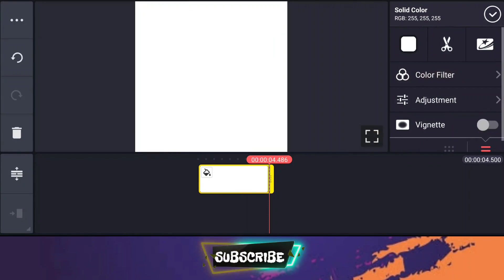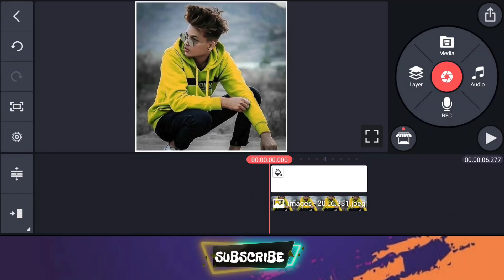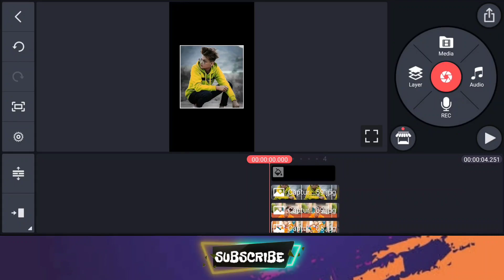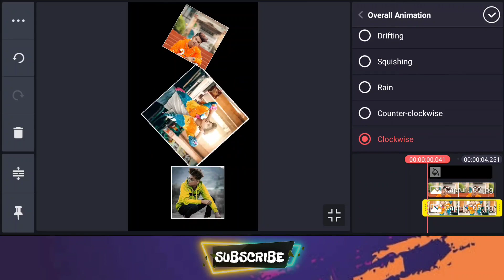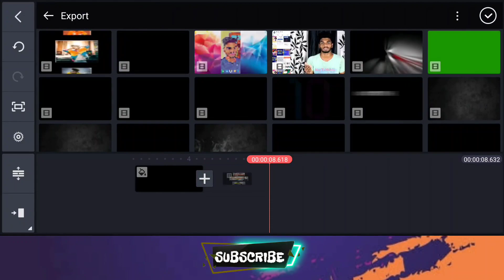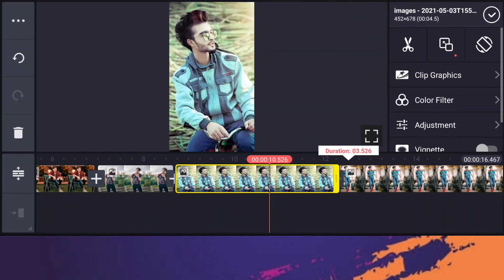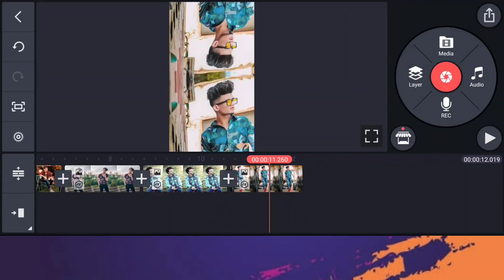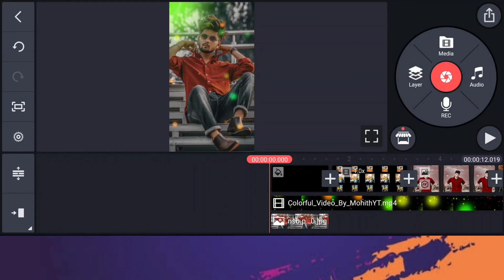professional whatsapp status in telugu kinemastervideo editing shake effect kinemaster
👑  CALL ME DJ DOWNLOAD LINK 👇🏻

professional whatsapp status kaise banaye alight motion video editing shake effect alight motion photo editing video
alight motion bounce shake tutorialalight motion video editing marathi attitudeediting
new status video editing 2021 kinemaster kinemaster new video editing
New effect status editing kinemaster,
new effect video editing kinemaster,
new style status editing,
how to make attitude status video,